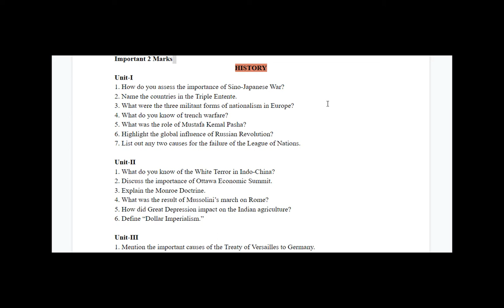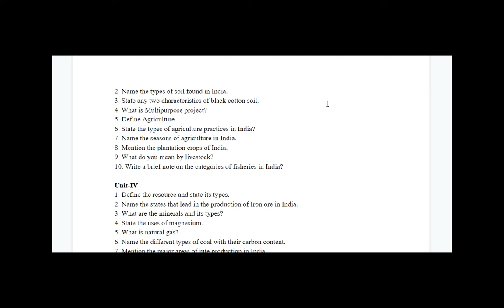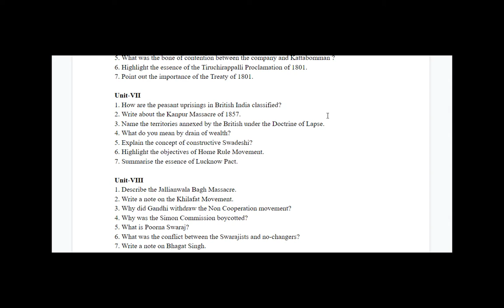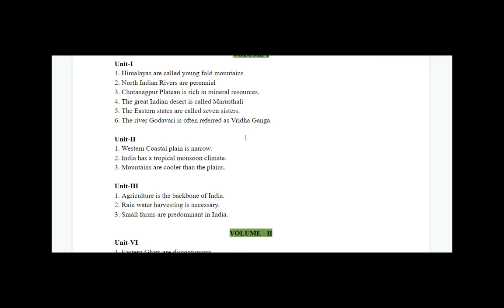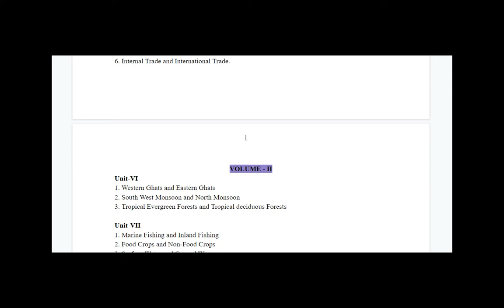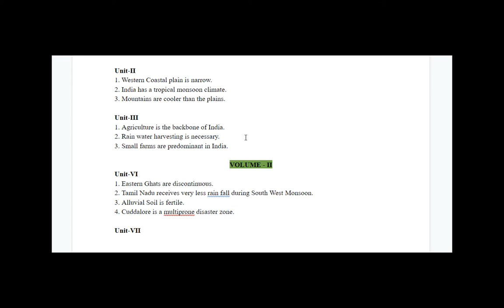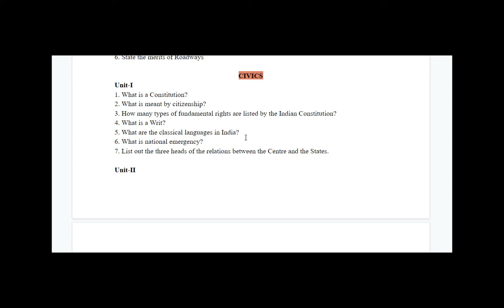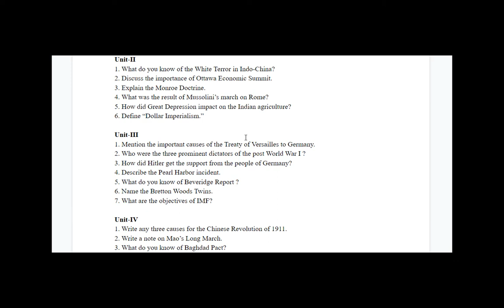10th Std New Syllabus Social Science Half Yearly Important 2 Marks Volume 1 & 2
Hi Students,
Please review the below link. It is very useful to you.